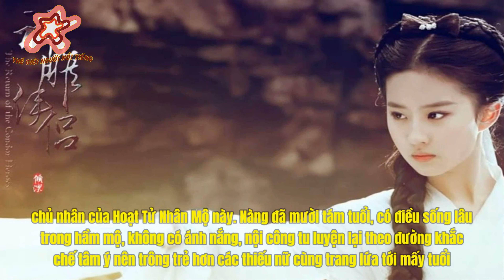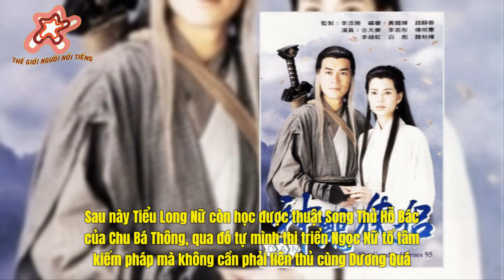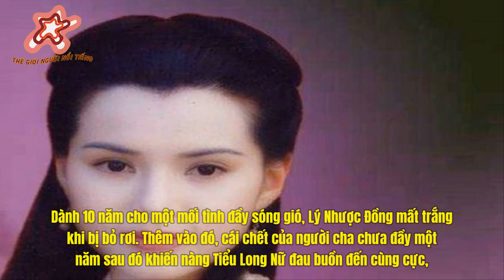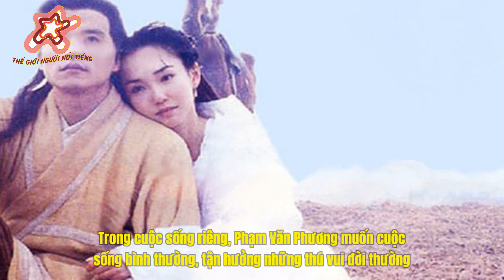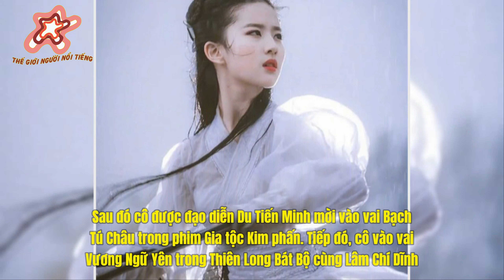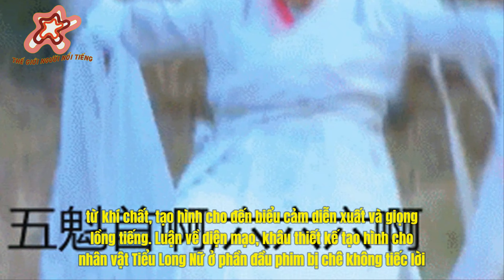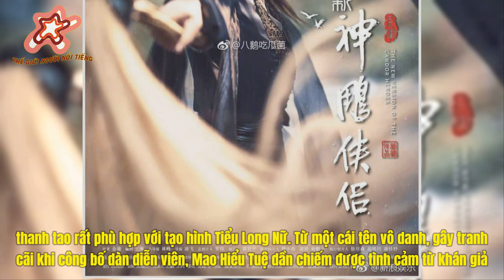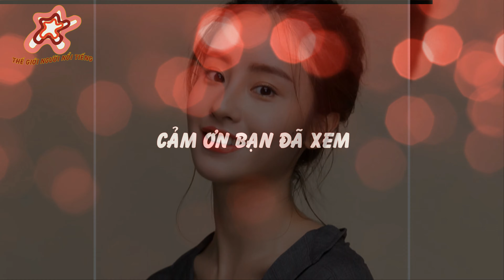Ai là Tiểu Long Nữ Cô Cô đẹp nhất trong phim chưởng Thần Điêu Đại Hiệp của Kim Dung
Trong Thần Điêu Đại Hiệp Tiểu Long Nữ Lý Nhược Đồng là Cô Cô giống nguyên tác nhất thì Ngô Thanh Liên lại khiến khán giả giật mình khi "đột phá" bằng cách mặc toàn trang phục đen.
Tiểu Long Nữ là một trong những nhân vật nữ nổi tiếng nhất trong các bộ phim được chuyển thể từ tiểu thuyết của Kim Dung. Do đó, mỗi lần Thần điêu đại hiệp được làm lại là một lần sóng gió lại nổi lên. Ai sẽ vào vai Tiểu Long Nữ? Thần Điêu Đại Hiệp  Cô ấy có có đủ đẹp hay không? Lần nào cũng vậy, phim có thể chưa khởi quay, nhưng người đảm nhận vai Tiểu Long Nữ luôn trở thành diễn viên đầu tiên “đứng mũi chịu sào” cho các sóng gió dư luận.